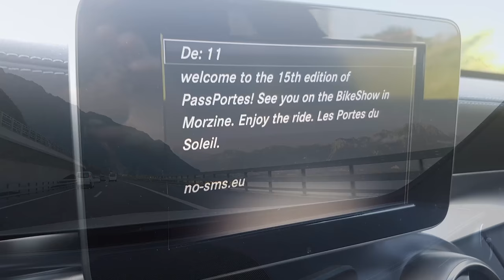Pass'Portes du Soleil MTB 2018 - Vendredi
Ma journée de vendredi 29 juin 2018 sur la Pass'Portes du Soleil MTB 2018 au départ de Champéry.

Ma première expérience en montagne et en bike park... y'a encore du job :)